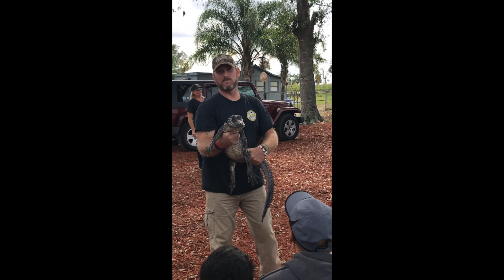Anthem of the Seas - Royal Caribbean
This video is about 2018 Anthem of the Seas - Royal Caribbean